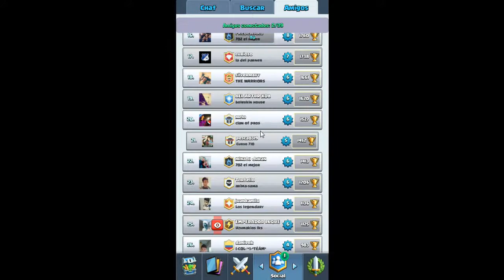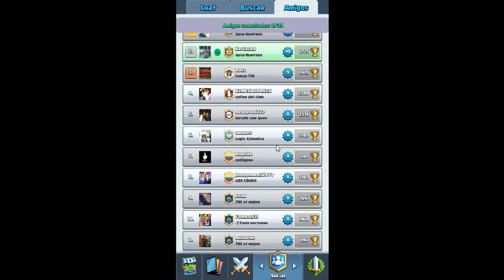CLASH ROYALE #2 LEGENDARIA EN COFRE DE CORONAS